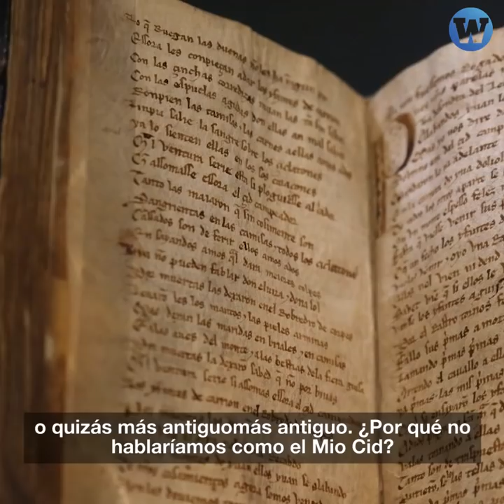Lingüista corrige a Phillip Butters por mentiras sobre 'Aprendo en Casa'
¿Cuál es la verdad sobre la 'criticada' clase de Aprendo en Casa?

El lingüista Gildo Valero de la Asociación de Correctores de Textos del Perú te responde en 4Minutos⏱